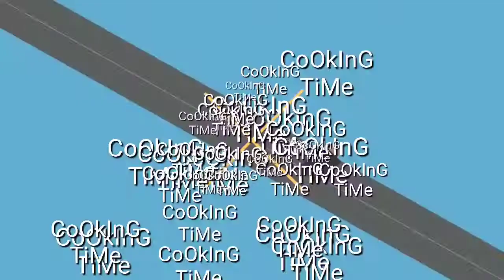Welcome to my Cooking Channel Intro..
Everything that I cook in the kitchen, Foods and etc..